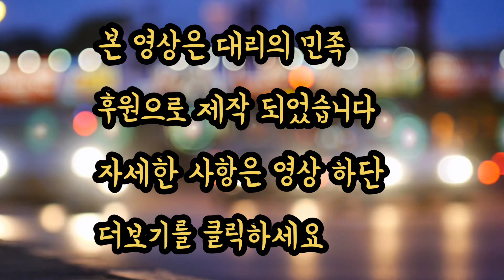카카오티 대리기사 월요일 대리운전일지 맞춤콜 모든게 무료인 성남시 이동노동자 쉼터 탐방